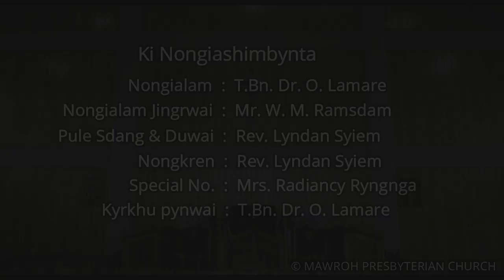|Ki Nongjop ha U Khrist, ym ki Nongshah Lehbeiñ ha ka Pyrthei|Rev. Lyndan Syiem|14 June 2020, 1 PM|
[Sermon on " Victors in Christ, not victims of Circumstances]
Ka Balang Presbyterian Mawroh ka khot sngewbha ia ki Parabangeit bad ia kiwei pat sha ka Jingshakri lang ha ka Sngi U Trai ka 14 June 2020 ha ka Por 1 PM. To U Blei Un kyrkhu ia phi.